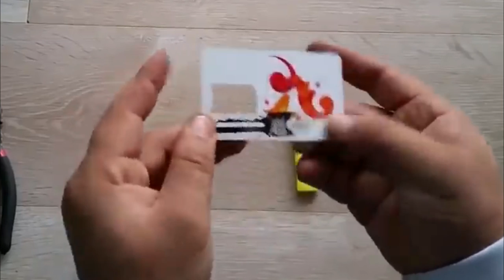10 Ways to Open a Lock 🔴 NEW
TOP 10 Amazing life hack to help you if you've lost your keys. Learn how to make your own .

How to open a lock with:
# wrench 0:00
# Spare Key with lighter 1:14
# Open Lock with Soda Can 2:40
# Open lock with plastic bottle 3:53
# with glue gun 4:57
# cutting the lock 5:42
# opening with a magnet 6:14
# with a art scalpel 8:38

And turn on post notification by clicking the bell icon 🔔 next to the Subscribe button so that you will get notified as soon as I upload a new video for you guys

How To➠ https: //goo.gl/t8fYDm